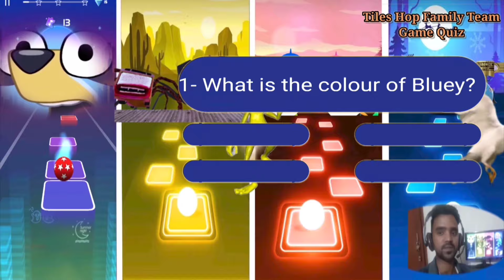Bluey 🆚 Bus Eater 🆚 Baby Shark 🆚 Mcqueen. 🎶 Who Is Best?